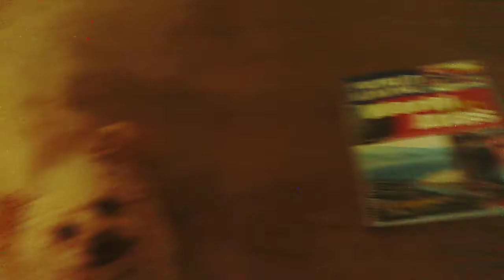Zipper the Dodo Dog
sorry i havent made a video in a while but i hope u enjoy this one of my dog. PS: i talk like this so zipper can understand me...sort of